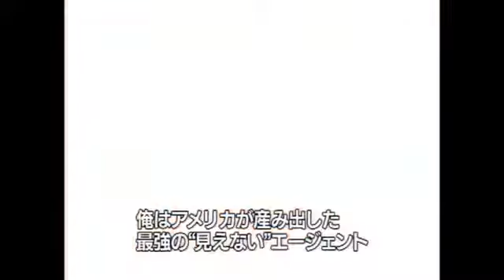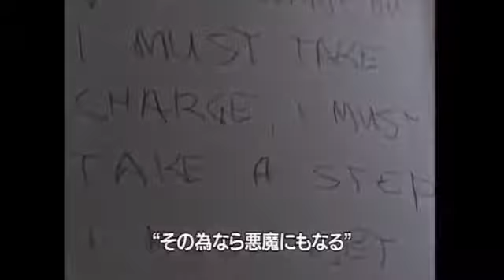THE INVISIBLE MAN Trailer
Here's a trailer I co-produced (with the brilliant Eric Stormoen) several years ago for interactive television network Intertainer. This is the classic horror film .

A modern adaptation of H.G. Wells' classic story presented as a five-part web series. Available online October 24th, 2014. Friday 10/24 - Episode 1: The .

Kevin Bacon and Elisabeth Shue play former lovers who, along with a team of other scientists like themselves, discover the secret of invisibility. (Original Title .

The opening sequence from the SyFy Channel's INVISIBLE MAN series. Back when it was still the SciFi Channel.